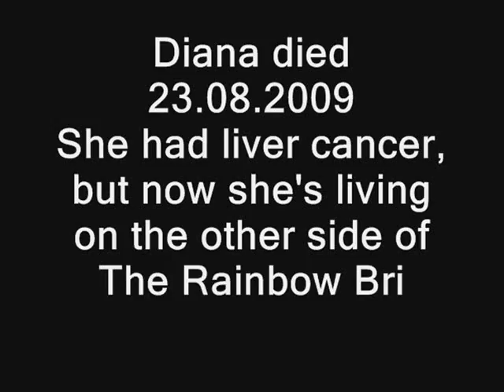Tribute to Diana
my tribute to Diana
my sweet doggie, she had 16years...
we love you and miss you